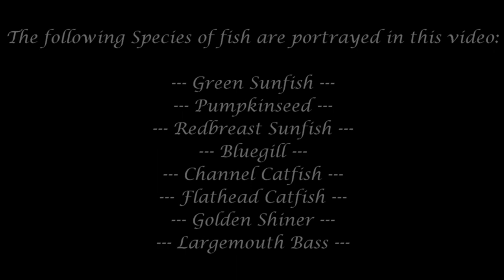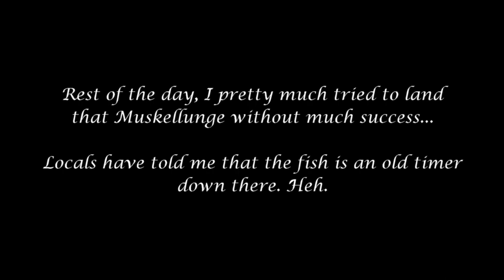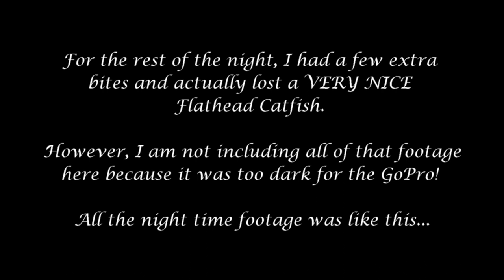The Fishing Adventures that Didn't Make to Youtube (TLFF -- EP 1)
10/12 -- Not every fishing session that I have is usually successful. Thus, I've compiled footage from 3 different outings into a single video! In this videos, the following places are covered:

-- Steele's Lake in Pennsauken, NJ.
-- Tohickon Creek in Quakertown, PA.
-- Schuylkill River in Philadelphia, PA.

Part 2 will be out in a few days. :)

The full report for these fishing sessions will be up at a later time.